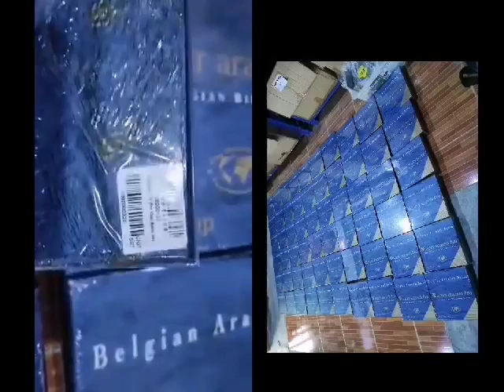60 SETS SUPER ARAMITH PROTHE BELGIAN BILLIARD BALLS TV PRO - CUP DELIVERED IN PASAY CITY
60 SETS BELGIUM ARAMITH BILLIARD BALLS - SUPER ARAMITH PRO
THE BELGIAN BILLIARD BALLS TV PRO - CUP
DELIVERED IN PASAY CITY

6TH ORDER CASH ON DELIVERED IN MANILA - 12 SETS BALL (09/21/23)
5TH ORDER CASH ON DELIVERED IN MANILA - 12 SETS BALL (09/13/23)
4TH ORDER CASH ON DELIVERED IN MANILA - 9 SETS BALL (09/06/23)
3RD ORDER CASH ON DELIVERED IN MANILA - 18 SETS BALL (12/23/22)
2ND ORDER CHECK OUT LAZADA SHOP FROM MANILA -  15 SETS BALL (12/13/22)
1ST ORDER CHECK OUT LAZADA SHOP FROM MANILA - 12 SETS BALL (12/01/22)

THANK YOU SIR / MAAM ❤️💖
SA PAG ORDER AT TIWALA SA AMIN SIR
GODBLESS PO SA BUSINESS NIYO! 🙏😊😇

👑King of Billiards (KOB) & Weejuvin Dealer

BILLIARD SERVICE OFFER's
👨‍🔧 BILLIARD TABLE MOVING / TAKE DOWNS
👨‍🔧 SETTING UP / ASSEMBLY
👨‍🔧 RE-RUBBER / POCKETS
👨‍🔧 RE-LEVELING / ALIGNMENT
👨‍🔧 RE-FINISHING
👨‍🔧 RE-FELTING

💥DTI REGISTERED IN 02/28/23
"KOB & WEEJUVIN SPORTS SUPPLIE TRADING"

If you can't answer your COMMENT right away, you can go directly to our FB Page or Cp# 📱: & 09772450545 🥰 Thank you!